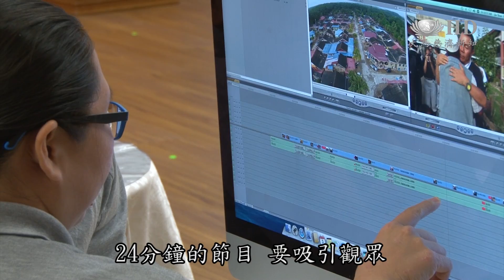大馬慈濟情製作團隊 共識提升說故事力量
新聞稿：把24分鐘的影片，再重新剪輯成1分鐘，大愛電視台製作人李欣元，在第八次四地會議共識營，用實作的方式，激發大馬慈濟情製作團隊的創意，提升製作團隊說故事的力量。
24分鐘的節目，要吸引觀眾，大馬慈濟情製作團隊，有壓力。
慈濟馬來西亞分會職工 李佳營：很多都很想要呈現，可是忘記了我最終要跟人家講什麼。
慈濟吉打分會職工 許薇盈：平時我們都是紙上談兵，聽老師講，可是我們要去使用的時候真的是不知從何下手。

製作人李欣元：所以一支片子裡面，你只要一個地方讓人家記得，你就贏了。
更挑戰的是，第八次四地會議共識營，大愛電視台製作人李欣元，要求團隊，製作1分鐘的影片。
大愛台製作人李欣元：當他開始去想的時候，就有新的可能性，就會不一樣。最重要的是，在那個完整的故事裡面，抽取出一個亮點，讓人家在那個故事裡面有一個印象深刻的地方。

製作人李欣元：你用太多的時候，你就模糊它是一個故事。
雖然一天一夜，才完成作品，創意卻被激發。
慈濟馬來西亞分會職工 李佳營 ：直接學習到要捉這個重點，因為之前捉是有重點，可是偏了。
慈濟吉打分會職工 許薇盈：也是一個很好的學習，讓很多人也可以指教我們。
慈濟雪隆分會職工 賈邵燕：你看別人的作品，自己也是一個學習，大家共同去交流，把你的節目呈現給觀眾，讓觀眾在短短的時間內，一下子就很想看你的作品。

走入人群，讓他們找到生命的價值。
從實作中，找到技巧，大馬慈濟情製作團隊，一起切磋，提升說故事的力量。
大愛新聞 呂嘉嘉 饒于潤 陳桂屏 李興倫 馬來西亞 馬六甲報導